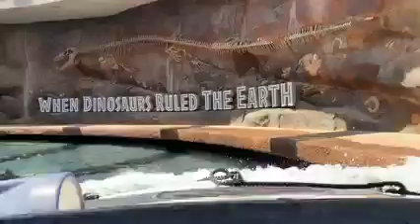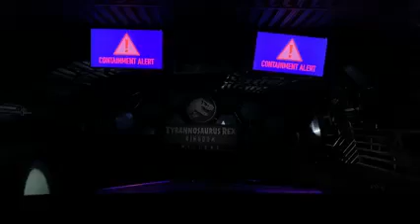Jurassic World the Ride (Indominous Rex Is Back) Universal Studios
Universal Studios is a company that produced the films of Jurassic Park. Its production studios are located at 100 Universal City Plaza Drive in Universal City, California. Distribution and other corporate offices are based in New York City. In 1997, Universal Pictures logo from 1990 with MCA byline ended during the Universal Pictures 1997 variant from The Lost World. In 2011, Universal Studios Used the 1990 logo without MCA Byline movie from The Thing 2011. Universal Studios was home to the Jurassic Park: The Ride and is currently home to Jurassic World: The Ride.